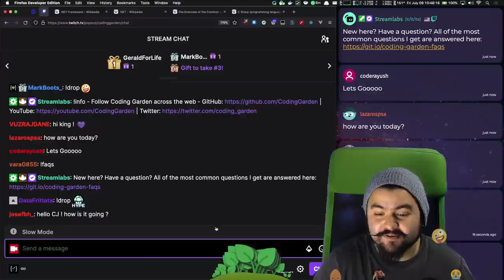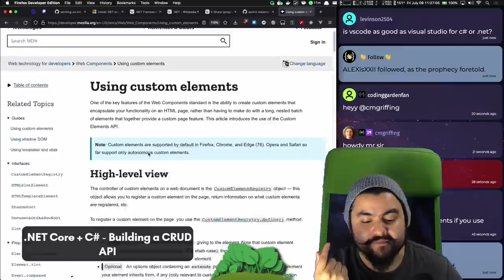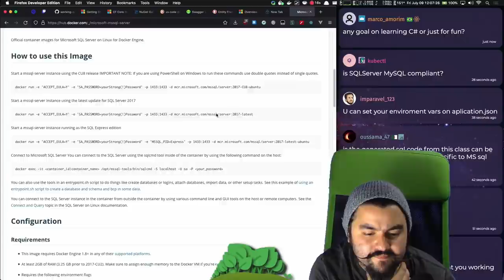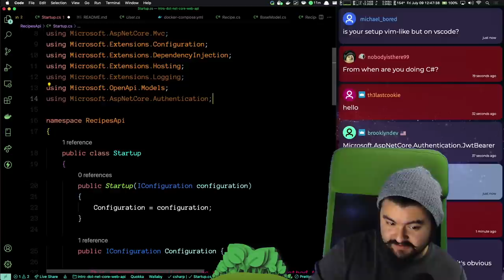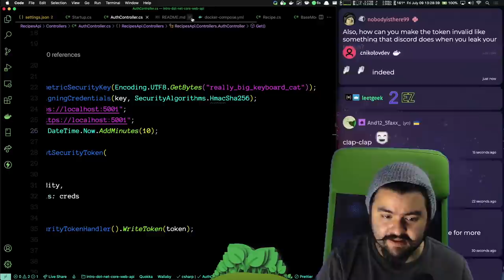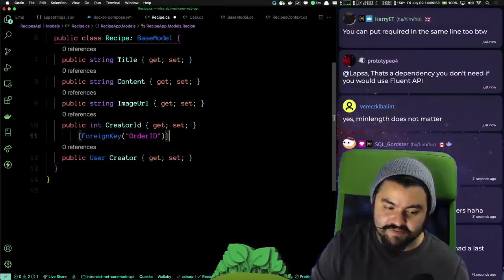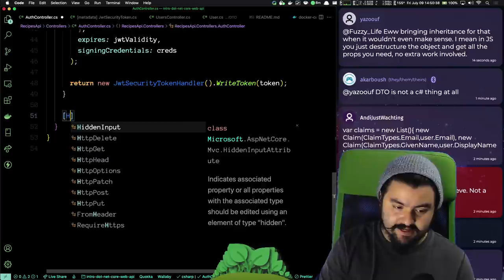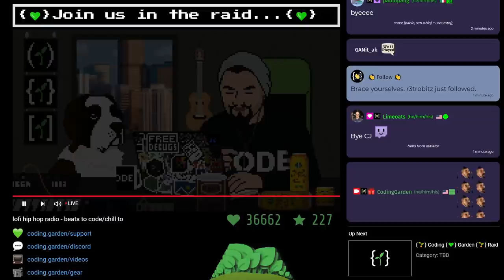Part 1 - Using .NET 5 + C# to Setup a CRUD API on a Mac | MSSQL + Entity Framework + Swagger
Please note that this live stream was recorded on July 9th 2021 before .NET 6 was released. Most of the referenced materials are still relevant but note that .NET 6 has introduced some new features and changes.